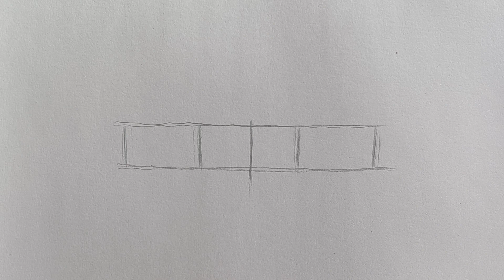Easy anime sketch | how to draw Itachi - [Naruto] | anime boy drawing step by step for beginners